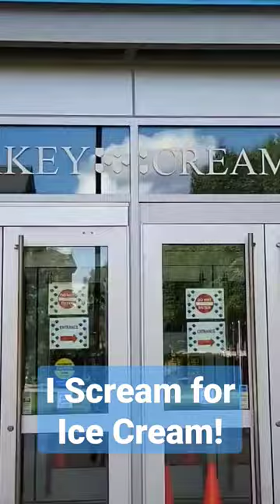I Scream for Penn State Berkey Creamery Ice Cream